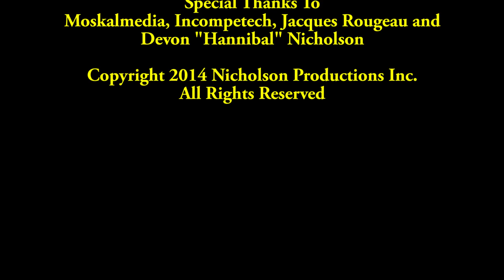THE MOUNTIE ON THE ROAD WARRIORS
''THE MOUNTIE'' JACQUES ROUGEAU ON THE ROAD WARRIORS

"The Mountie" Jacques Rougeau discusses some of his matches with The Road Warriors that took place in the 1980's. Rougeau later had a mini feud with Hawk and Animal for his promotion in Quebec in the early 2000's.

''THE HANNIBAL TV'' Posts 3-4 NEW videos per week of matches, interviews and clips of legendary wrestlers, MMA fighters, celebrities and the up and coming stars of tomorrow!